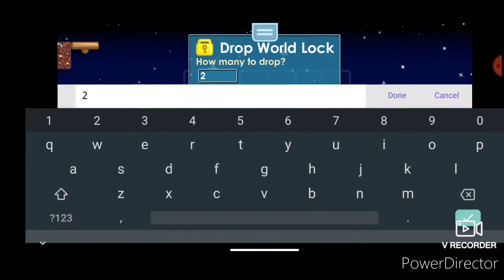Collecting wls from my new profitable world !!! | growtopia